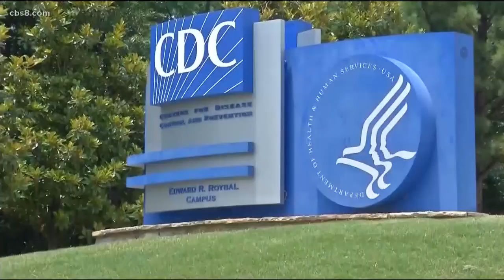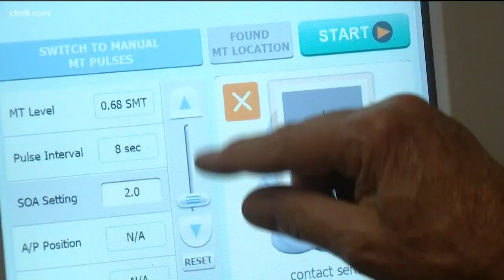Inside the new alternative treatment for depression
Depression affects millions of Americans. Drugs don't always work. Now, there is a new alternative treatment that uses magnetic pulses on the brain.